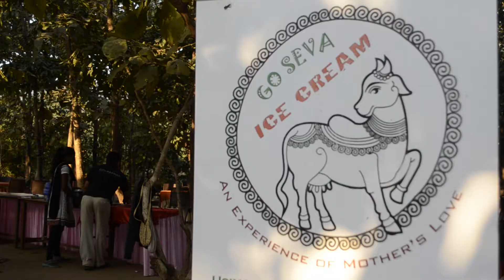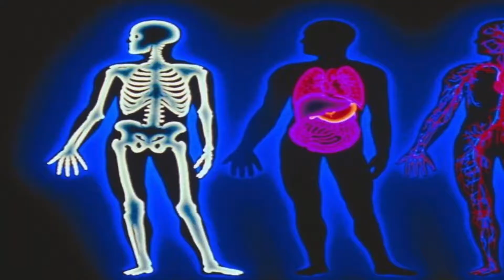Teacher Training - Govardhan Eco Village